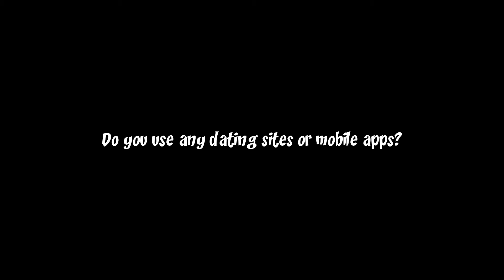"Sh*ts 'N Giggles" - Episode 3: Dating Apps!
"Sh*ts 'N Giggles" is a topical interview show where a rag-tag cast of characters share their opinions on a range of topics. Check out Episode 3 - Dating Apps!

Written by Ashley Denise & Ricki Lynée

Directed by Ashley Denise

Produced by Ashley Denise, Eddie Lebron & Ricki Lynée

Starring:
Katelyn O'Friel as "Susie"
David Garelik as "Chester"
Jonathan Duran as "Joe"
Amelita Lijek as "Rachael the Nudist"
Alan Fox as "Sam the Nudist"
Ray Cordova as "Cool Reggie"
Sooyah Jun as "Chrystal"

Director of Photography - Eddie Lebron
1st AC - Chris Behn
Sharon Dulo - Hair/Makeup/Special FX Makeup
Milton Guity - Sound

Special Thanks to: Brandon Alexander